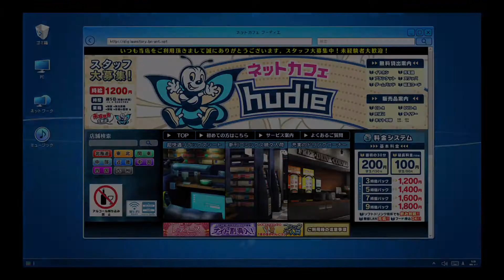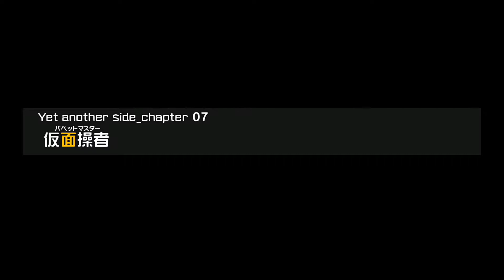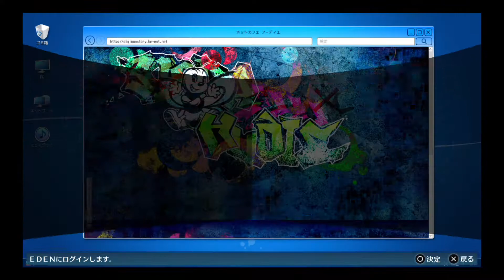デジモンストーリーﾊｯｶｰｽﾞﾒﾓﾘｰ #20